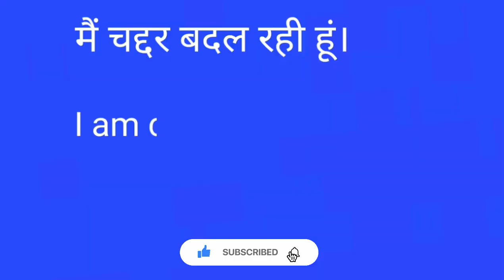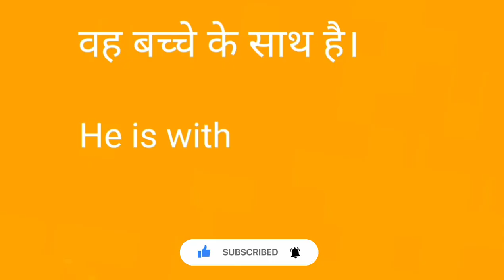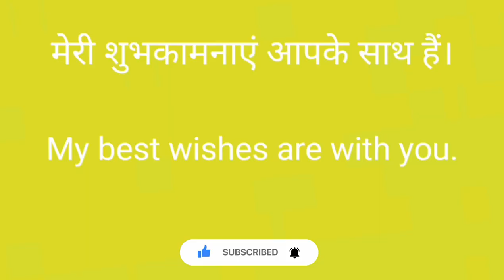Hindi to English speaking practice😃